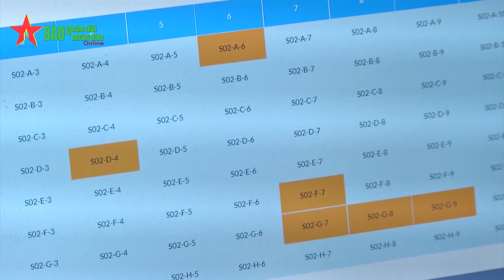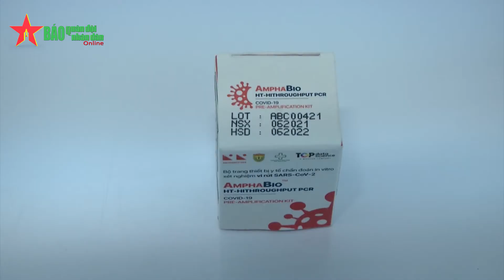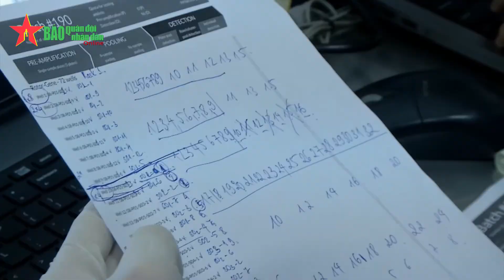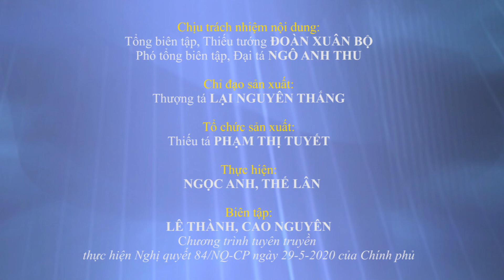Giải pháp công nghệ xét nghiệm Covid-19 diện rộng tại TP Hồ Chí Minh